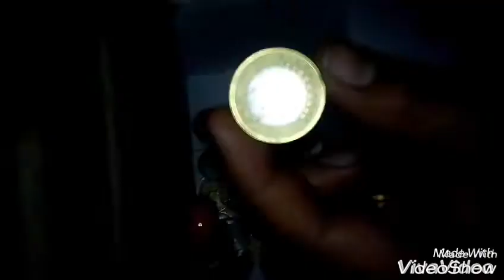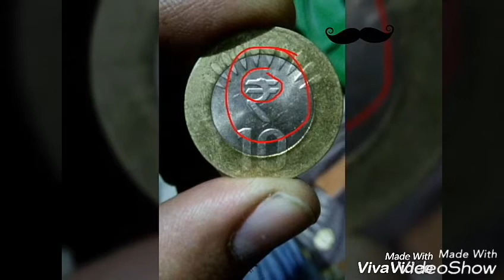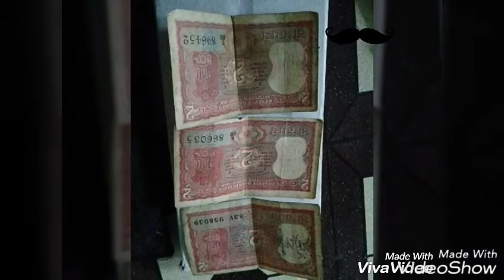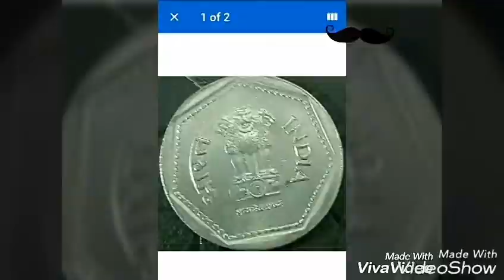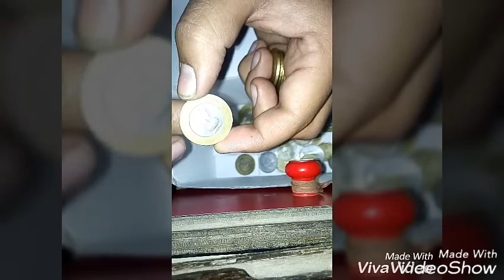10 rs error coin 1 coin =999$₹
10 rs error coin 1 coin =999$₹
10 rs error coins
Indian error coins
valueable Indian error coins